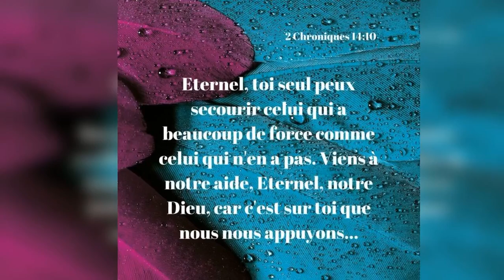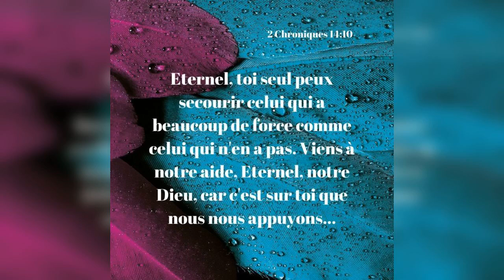Quelle est la réponse ? - 03/12/21 - Matin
" Et voici, le voile du temple... " - Matthieu 27 : 51